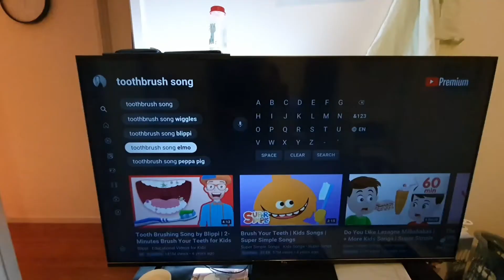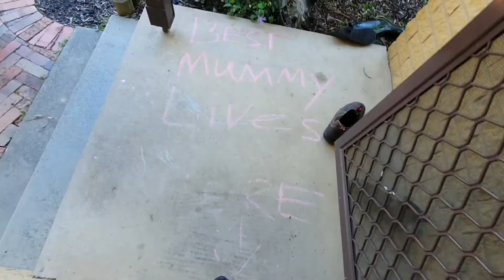MORNING ROUTINE WITH TWO UNDER TWO 🐥🐣 SAHM WITH A NEWBORN + TODDLER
Koh Cleaning ($10 OFF FOR NEW CUSTOMERS WITH A MIN. $50 SPEND)